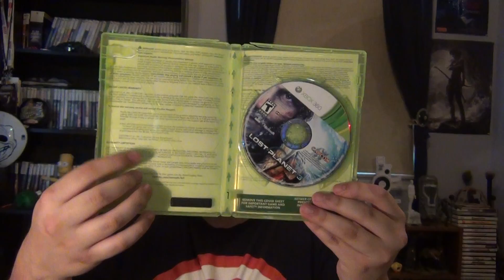Lost Planet 3 - Unboxing